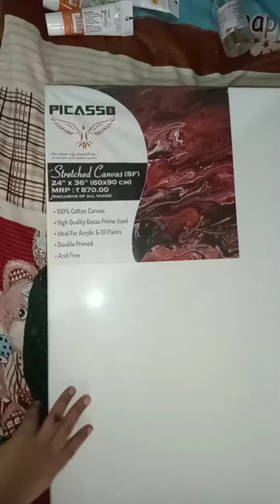Acrylic painting 🎨 ll water bubbles ll vrinda maurya ll💧💧